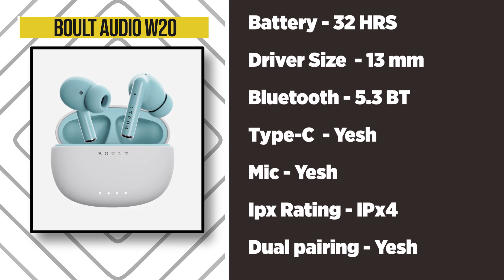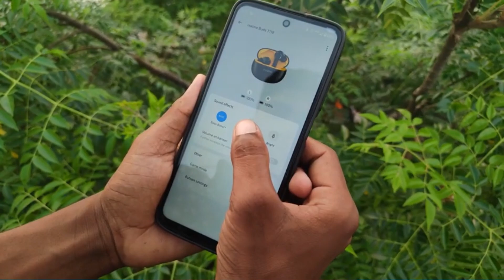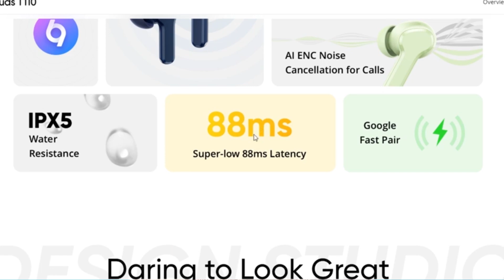Top 5 Earbuds Under 1000 In BBS & Amazon Great Indian Sale | TWS under 1000 in sale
📱 SOCIAL MEDIA 📱

0:00
0:50
1:30
2:00
2:30
2:40

best earbuds under 1000 boat
best earbuds under 1000 technical guruji
amazon basics earbuds
best earbuds 2024 under 2000
best earbuds under 1000 telugu
best earbuds under 1000 malayalam
best earbuds under 1000 tamil
best earbuds under 1000 in big billion day
best earbuds under 1000 in sale
best earbuds under 1000 for calling
best earbuds under 1000 latest
2tws under 5000
tws under 500
tws under 1000 tamil
tws under 2000 tamil
tws under 1500 tamil
tws under 3000 tamil
best tws under 1000 trakin tech
best tws in big billion day
best tws for calla
best tws tamil
best tws under 2000 tamil
best tws under 1500 tamil
best tws under 1000 tamil
best tws under 2000 malayalam